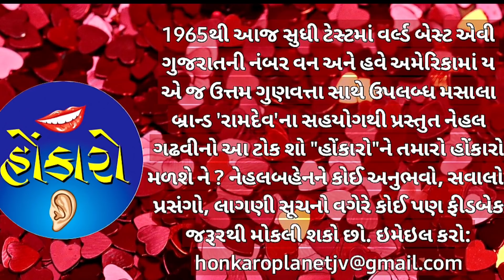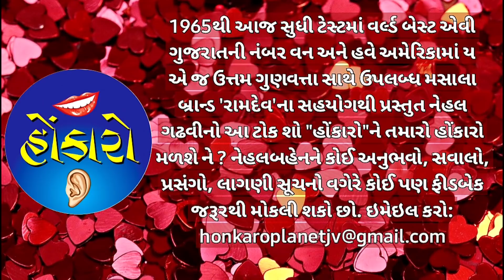જીવનસંધ્યાના તડકાછાયા: શ્વેત વૃદ્ધત્વમાં રંગપૂરણી | "હોંકારો": રામદેવ મસાલા પ્રસ્તુત નેહલ ગઢવી શો |5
Nehal Gadhvi on old age and love for life.

હોંકારો : વિચારોને Feel કરવાની મહેફીલ.

Nehal Gadhavi is sensitive teacher & caregiver to spastic children at Bhavnagar, lifelover,reader and traveler.

Ramdev is Gujarat's Number one spice brand since 1965 spreading wings to abroad.

Honkaro is talk show discussing inshights for positive and beautiful life. firat season episodes will be on every second and fourth firdays of month at 9.30pm IST.